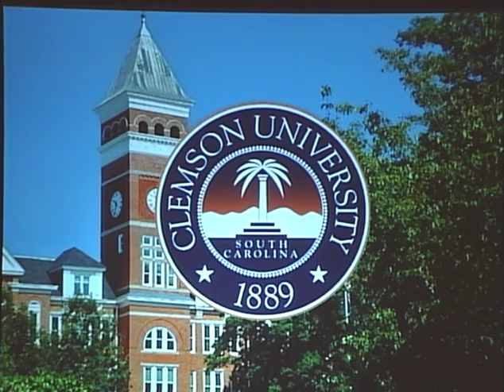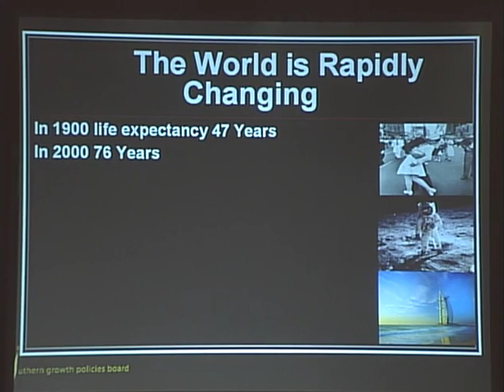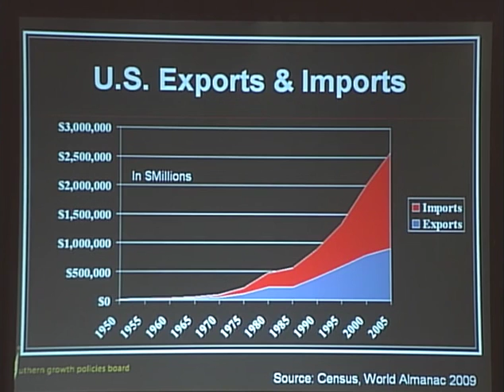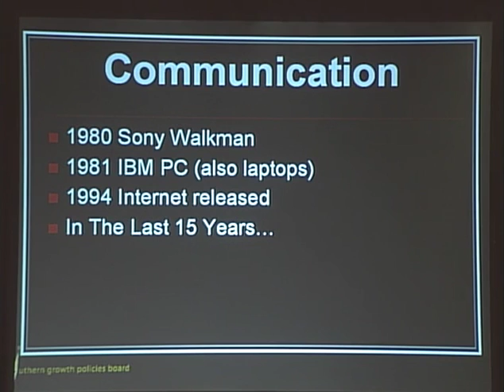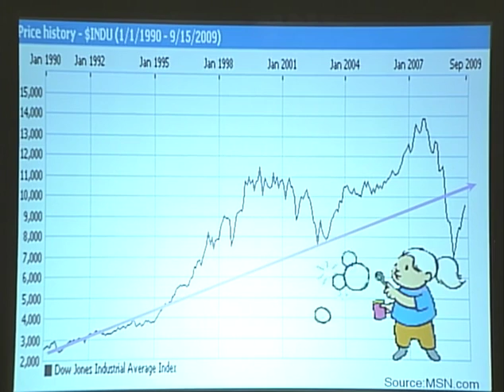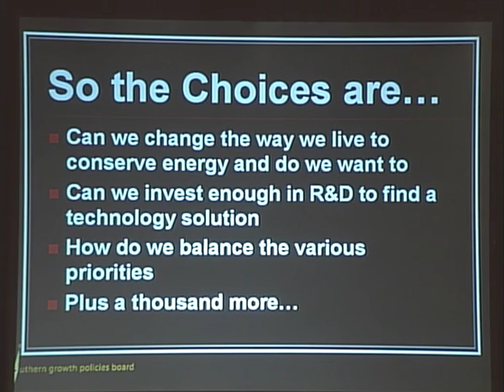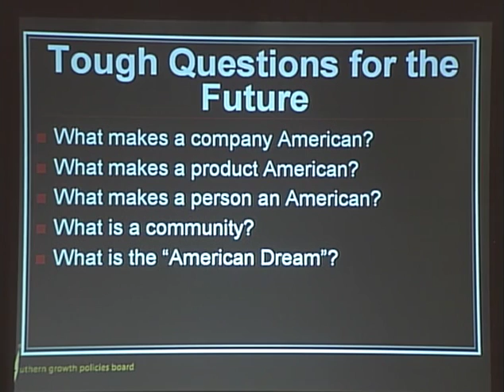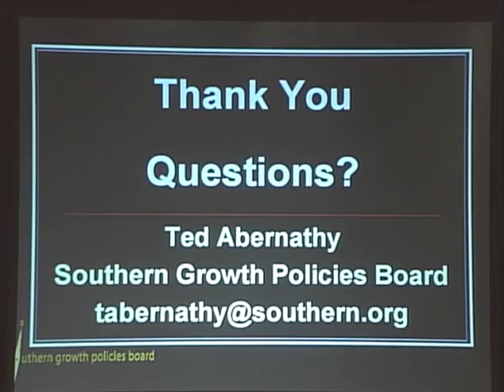Calhoun Lecture Series - Ted W. Abernathy, Jr. - October 20, 2009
"Trajectories and Tangents: The Future Has Been Coming for a Long Time"